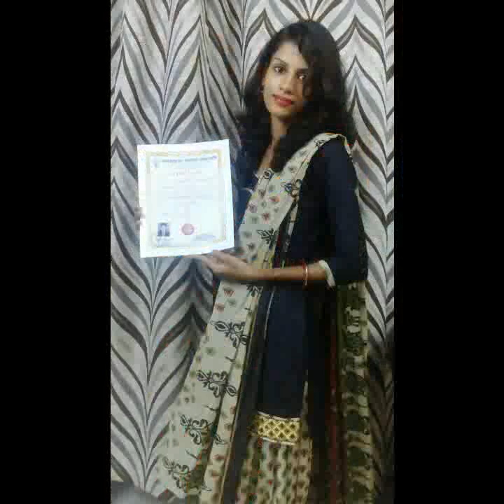video 02 09 2016 00 31 58 3